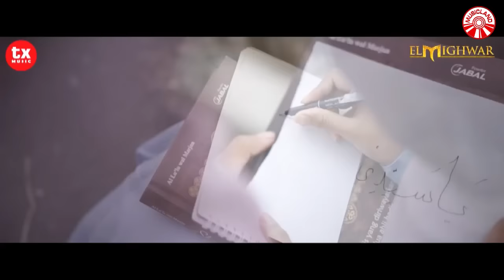Ai Khodijah (El Mighwar) - Ya Sayyidi [Official Music Video HD]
YA SAYYIDI
ARTIST: AI KHODIJAH (EL MIGHWAR)
COMPOSER/LYRICIST: RIZAL LATIEF

Ya Sayyidi Ya Rasulullah
Ya man lahu jahu indallah
Inna mussi inna qud jauk
Lizan biyas taghfirunallah

Ya saiyya rusli hadina
Haiyya bigho roh ilainal an
Yah himmatah sadatil aqthob
Maadina siddiqo walsirri

Hatiku yang resah
Imanku yang goyah
Berilah hidayah
Bila hamba salah

Allohu ya Rohman
Allohu ya Rohim
Allaohumma sholi alaihi wassalim
Astghfirullah robbal baroyaa
Astghfirullah minal khotooya

Ya man la hu jahu indallah
Lizan biyas taghfirunallah

Hatiku yang resah
Imanku yang goyah
Berilah hidayah
Bila hamba salah

Allohu ya Rohman
Allohu ya Rohim
Astghfirullah robbal baroyaa
Astghfirullah minal khotooya
Astghfirullah robbal baroyaa
Astghfirullah minal khotooya

Album : Ai Khodijah (El Mighwar) - Ya Sayyidi